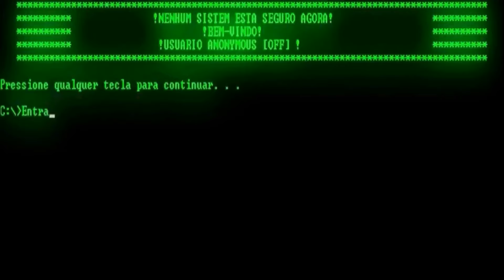Unboxing Laptop Unik Lenovo Thinkpad YOGA 11E || Laptop Ok TAB Ok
Unboxing Laptop Unik Lenovo Thinkpad YOGA 11E karena gadget ini bisa jadi laptop dan juga bisa jadi tablet. Proses unboxing ini dari buka cassing sampai bongkar motherboard. Silahkan di ikuti dengan cermat, teliti dan santai. Ini sangat berguna ketika anda akan membersihkan dalam laptop, mau mengganti pasta prosessor, upgrade RAM atau Harddisk, dan lain-lain. Skip-skip dijamin gagal.
Bergabung dengan channel ini untuk mendapatkan akses ke berbagai keuntungan:
Di Channel ini kami membahas TUTORIAL yang berhubungan dengan Service Hardware, Software, Computer, Laptop, Netbook, Smartphone. Tehnik Menyolder Part ke Motherboard, dll.
Selain itu supaya tidak membosankan, kami juga membahas Tips Trik Jaringan Internet & Mobilling. Tapi tetap, menu utama kami kontennya seputar laptop dan computer.

Untuk itu, kritik dan saran yang membangun senantiasa kami nantikan. Silahkan ketik saja dikolom komentar.
Terima kasih.